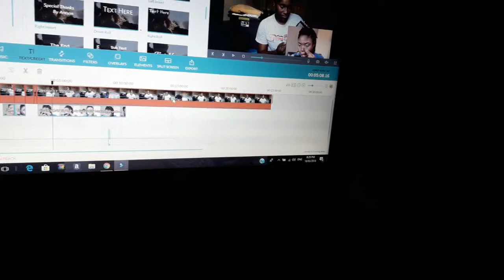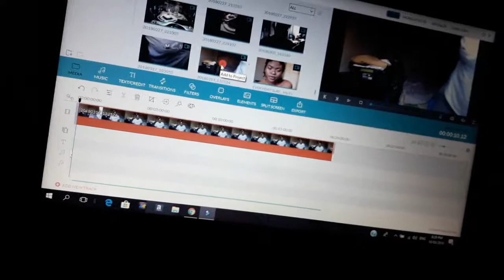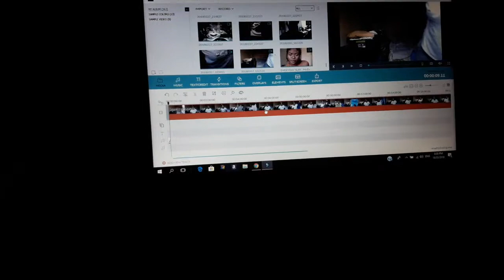VLOG | EDITING, DOG TRAINING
EDITING, DOG TRAINING
Turn your post notifications on so you don't miss a video!!

FTC: This video is not sponsored and all views and opinions shared are my own.